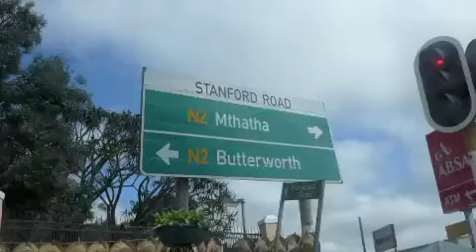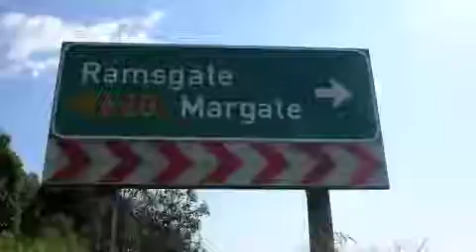Garden Route South Africa 2010